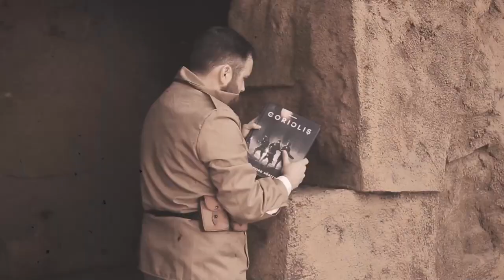RPG Exploration Society - Avatar: Legends, Episode 3 - Campaign Begins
In this episode we begin the campaign - covering advancement, roleplay, and other intricacies of the system.

Produced by:
Dom Zook